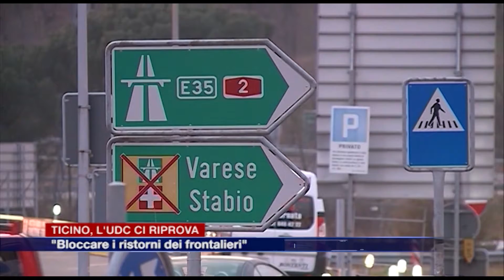Etg - Ticino, blocco dei ristorni dei frontalieri, l’Udc ci riprova